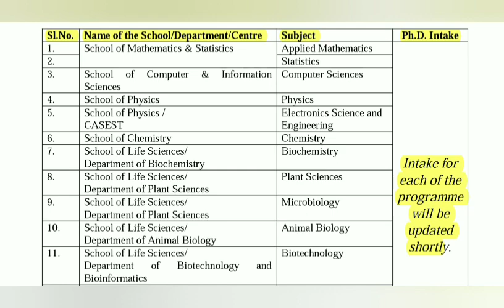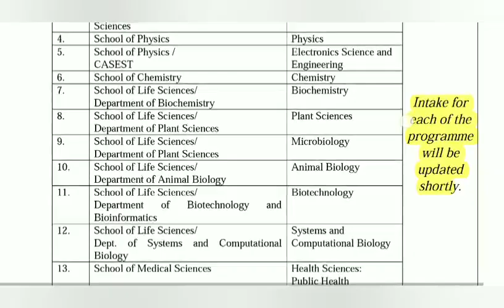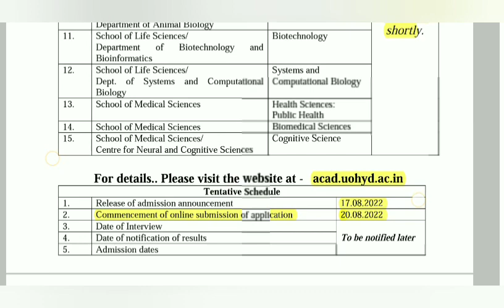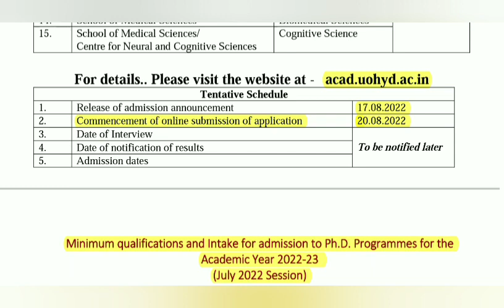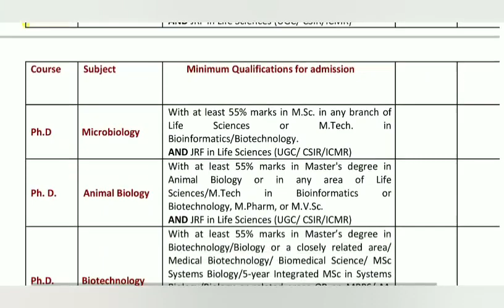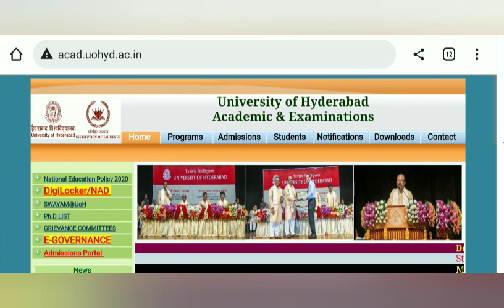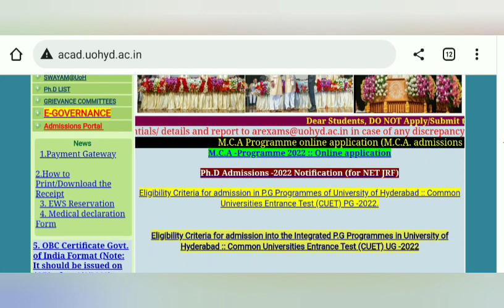PhD Admission 2022 | PhD Admission Notification 2022 | Central University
Hello Friends,

About the video:

This video may be useful as well as informative for every aspirants they want to go in higher education or research and wish to do PhD from a central university. This video is about PhD admission 2022 | phd admission notification | phd admission notification 2022 | phd admission notification 2022-23 | Phd admission 2022 | PhD programme 2022 | phd exam admission for PhD course 2022 | PhD form 2022 | phd program | PhD admission | phd course 2022 | Phd degree | phd notification 2022 | phd notification | new phd admission notification 2022 | phd new admission notification 2022 | phd notification 2022-23 | phd admission 2022 India | phd admission 2022-23 | phd admission central university | phd admission in central university 2022 | central university phd admission 2022 | central university phd admission | central university phd exam 2022 | central university phd notification 2022 | phd.

PhD Admission 2022 and Phd Admission 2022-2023 videos links

Ph.D related other video links

SET / SLET related videos Links